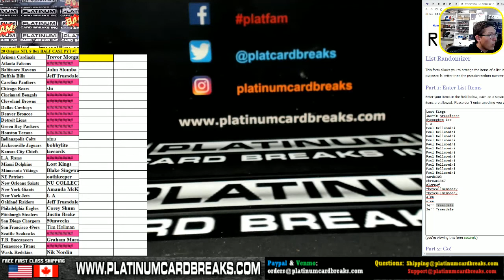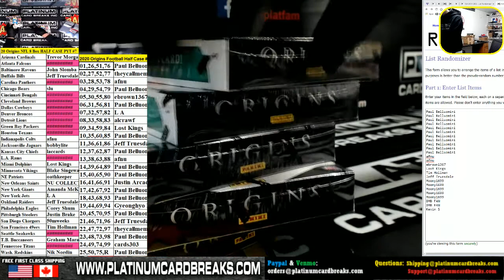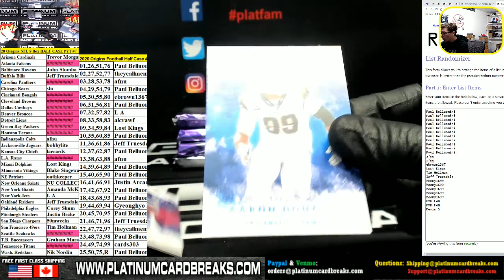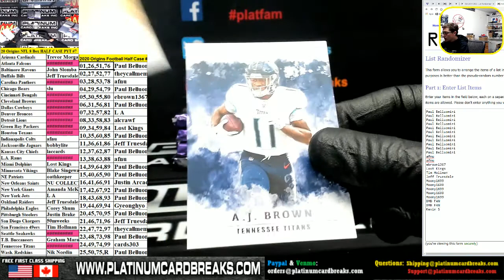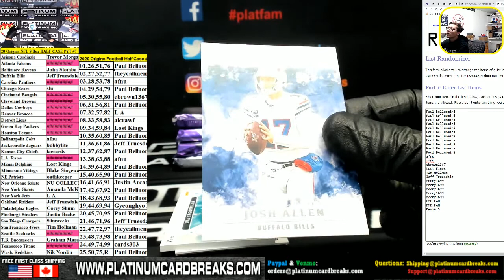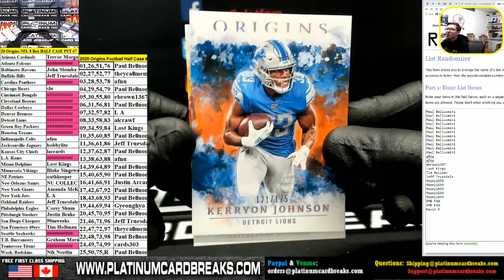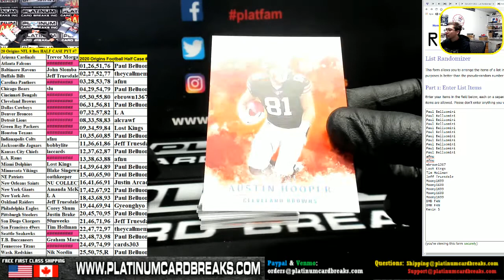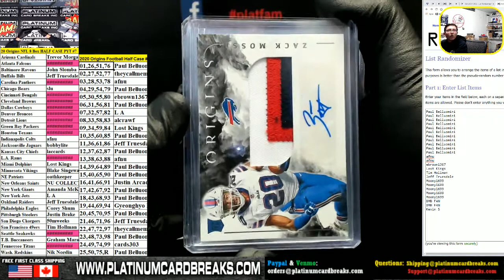2020 Panini Origins Football 8 Box HALF CASE #7